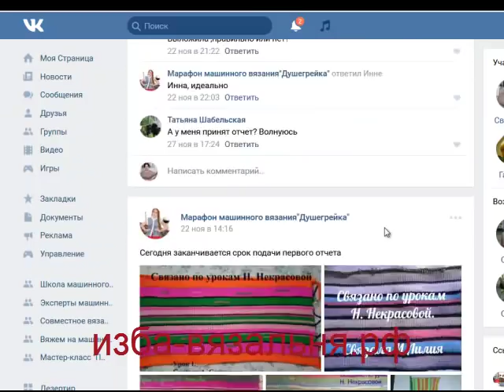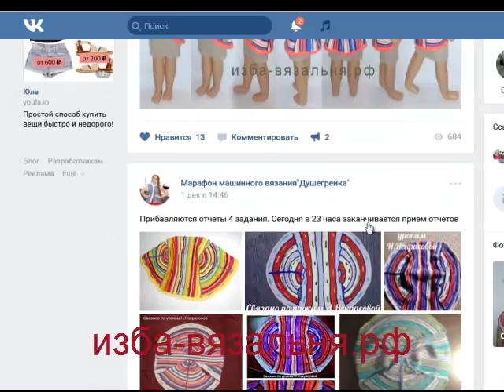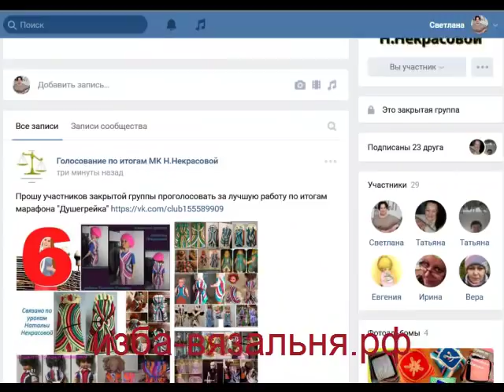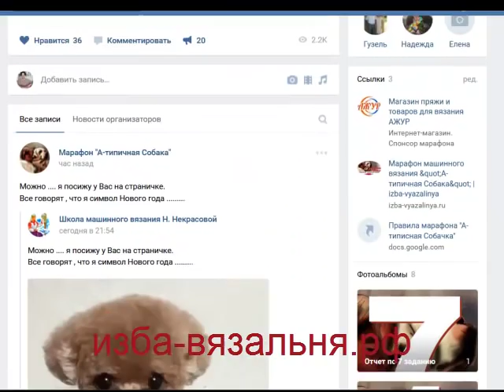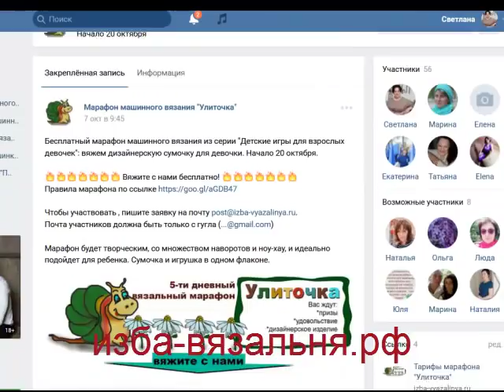Подведение итогов по вязальному марафону "Душегрейка"